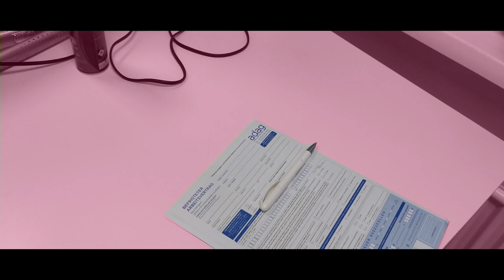BEHIND THE SCENES: FILMING A GERMAN TV SHOW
Showing you what it's like BEHIND THE SCENES OF FILMING A GERMAN TV SHOW!! I wanted to give you a closer look of what goes on on set of the TV show I'm in called "Vom Desaster zum Master". Such a dream come true. I had so much fun blogging and can't wait for this show to come out too! It'll probably air on May 19th on ProSieben at 7pm, I'll put a link down below as soon as its published. Hope you guys found this interesting and I'm so glad I could bring you along.